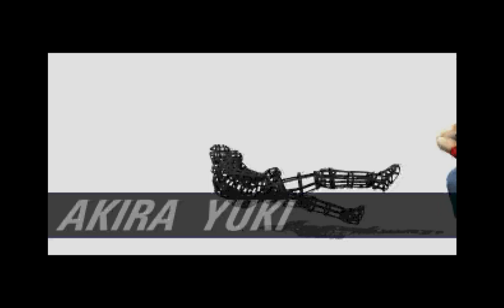VIRTUA FIGHTER 2 INTROS | SEGA SATURN